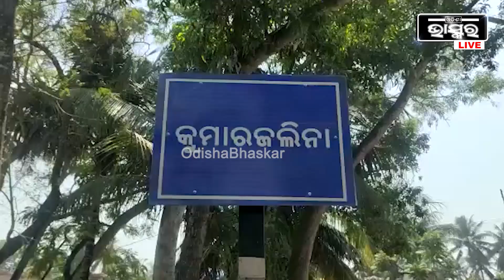ଶିକ୍ଷକଙ୍କୁ ଫେରାଇ ଆଣିବାକୁ ଧାରଣାରେ ଛାତ୍ରଛାତ୍ରୀ ଓ ଗ୍ରାମବାସୀ...